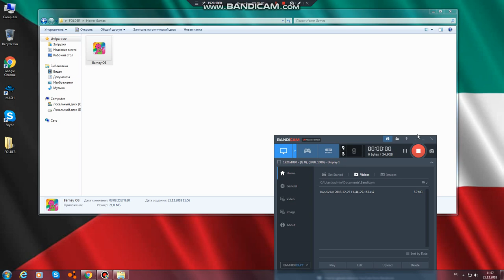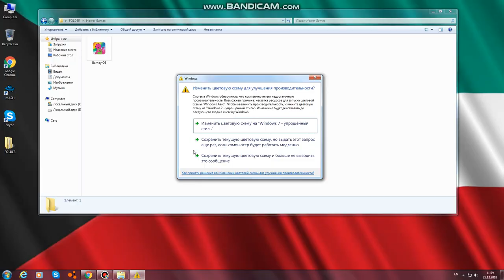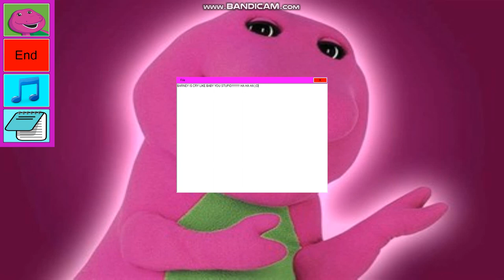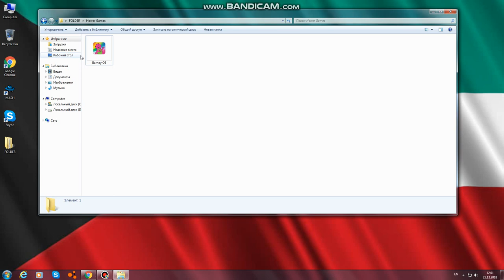Barney OS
NOTE: Do Not Watch On Kids!